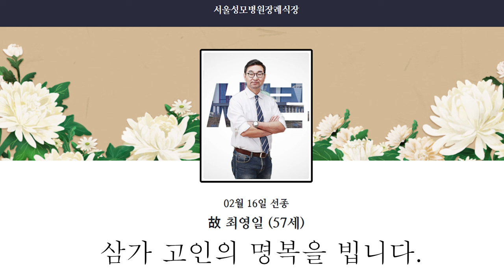시사평론가 최영일님.... 삼가 고인의 명복을 빕니다.